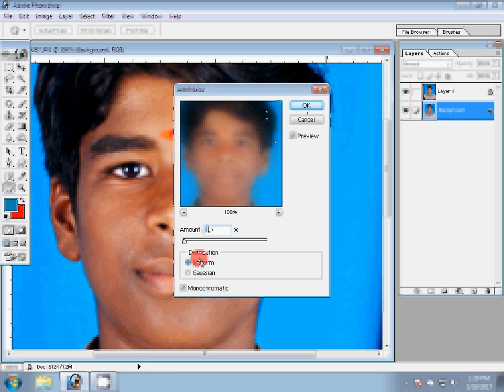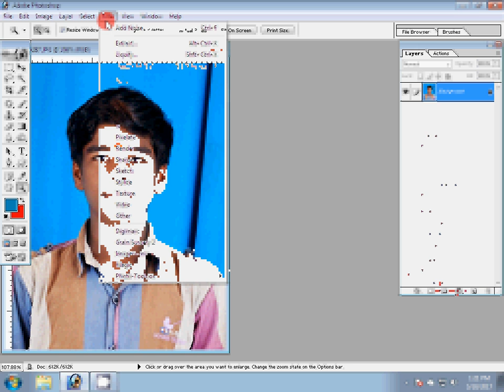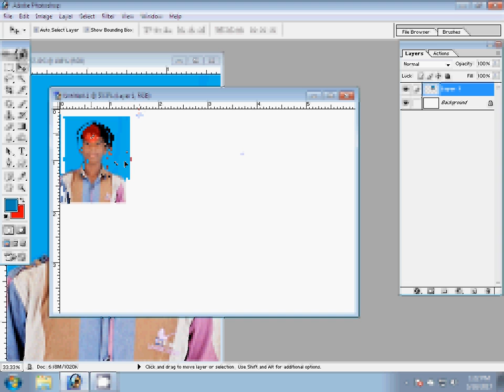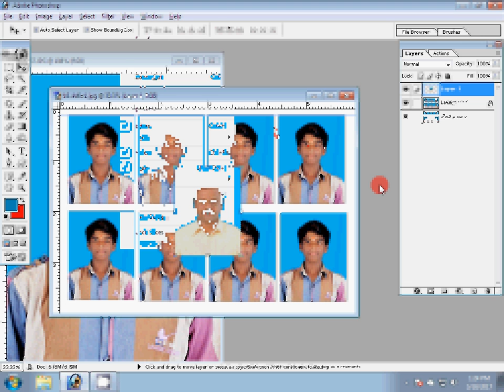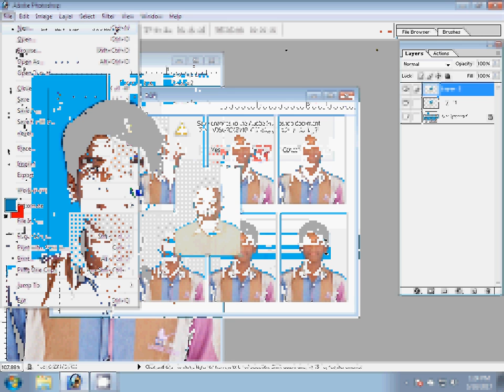Adobe Photoshop Tutorial